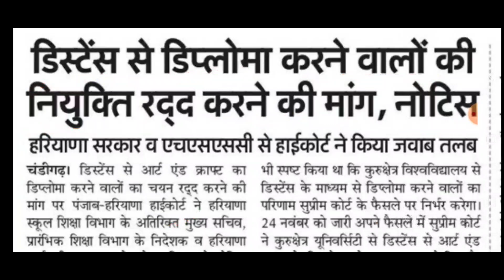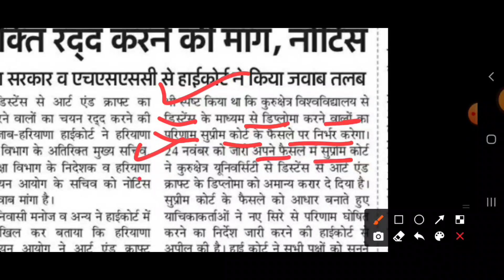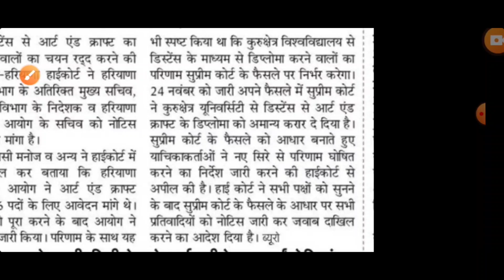HSSC Bharti Result Big Update| HSSC Latest News| HSSC भर्ती रिजल्ट को लेकर हाईकोर्ट का नोटिस जारी